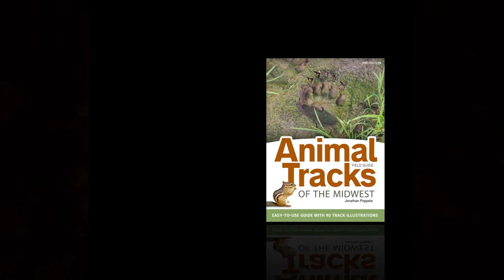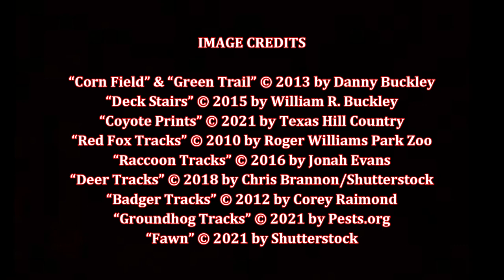Animal Tracks of the Midwest (2nd Ed.), by Jonathan Poppele (MPL Book Trailer 750)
Mooresville (Indiana) Public Library presents a book trailer featuring the guidebook, "Animal Tracks of the Midwest" (2nd Edition), by Jonathan Poppele.